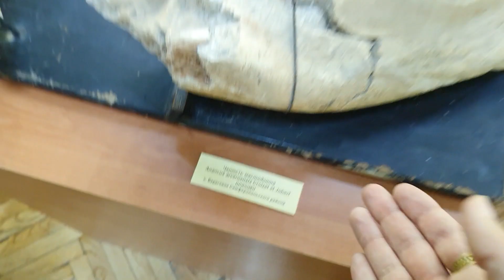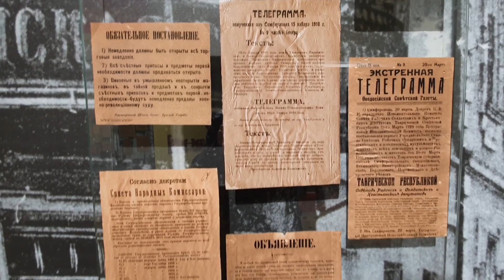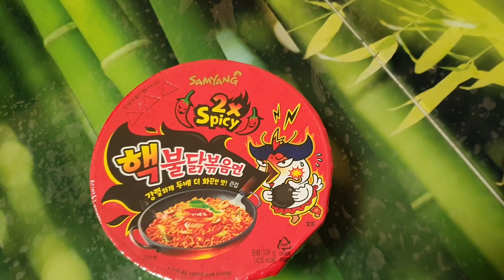30 дней влогов! | s01e24 Это была самая острая лапша! | Black Kosh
30 дней влогов! | s01e24 Это была самая острая лапша!  | Black Kosh